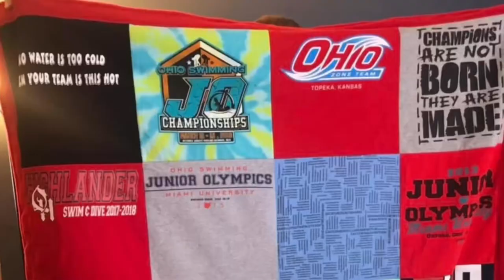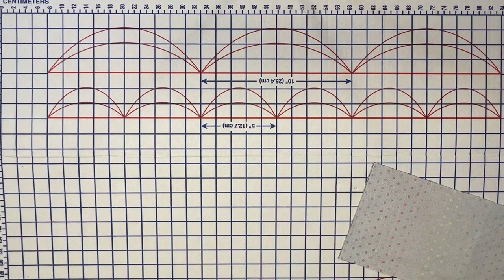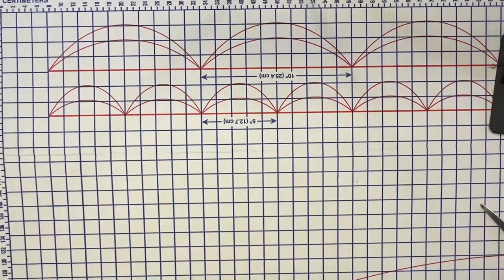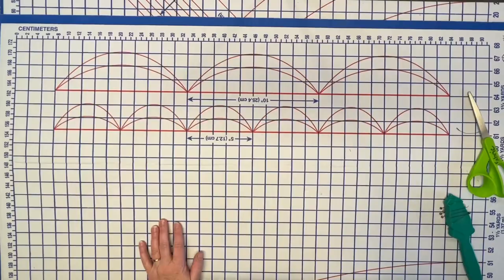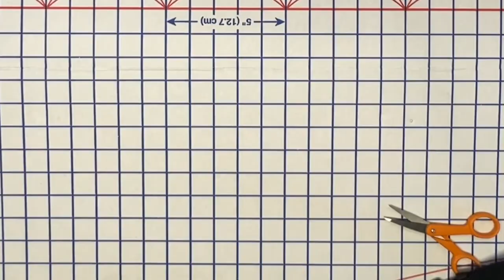Making an apron with zippered pockets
I have a group of preschool teachers that order these from me often! The zippers are great for shielding little hands from grabbing whatever is in the pockets. There is also an open pocket in the middle.